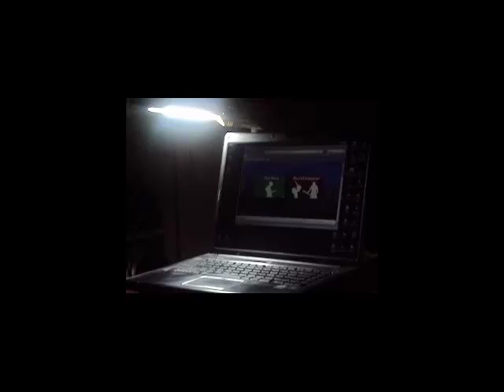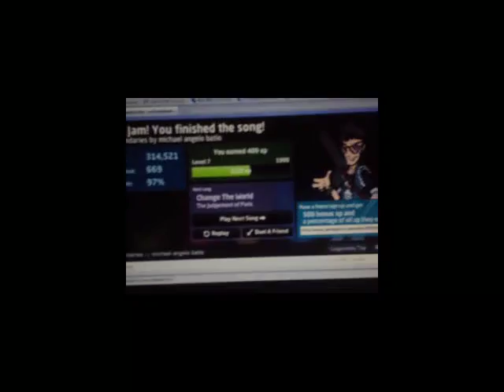JamLegend - No Boundaries - Legendary Tap (97% with hands) (the bootleg)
A vid I took after the Walking Worlds Alone vid. This time, I put on a lamplight so you could see my hands, but it's not in a good point-of-view... and the sound's nonexistent. But anyway, you could still see it no matter. (as if)